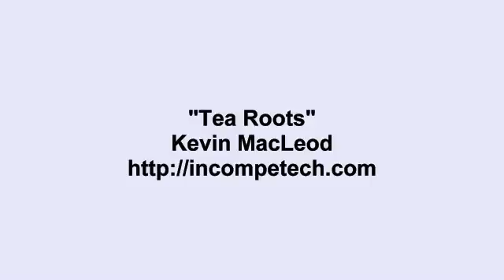Free YouTube Music Free Download Nocopyright Song